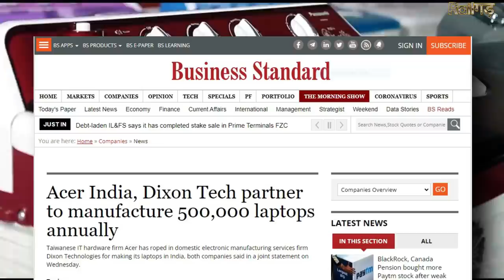Biggest electronics Company Acer India Dixon Tech partner to manufacture 500000 laptops annually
Taiwanese IT hardware firm Acer has roped in domestic electronic manufacturing services firm Dixon Technologies for making its laptops in India, both companies said in a joint statement on Wednesday.

The facility will have a capacity to manufacture up to 5 lakh Acer laptops annually.